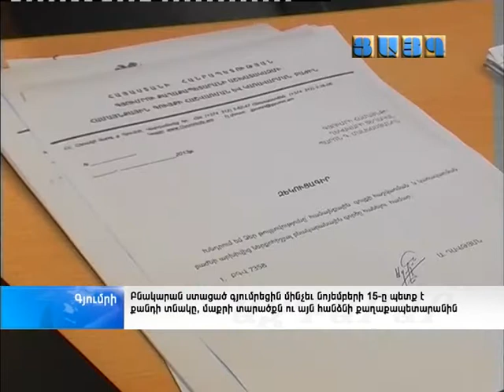Բնակարան ստացած գյումրեցին պետք է քանդի տնակը, մաքրի տարածքն ու այն հանձնի քաղաքապետարանին